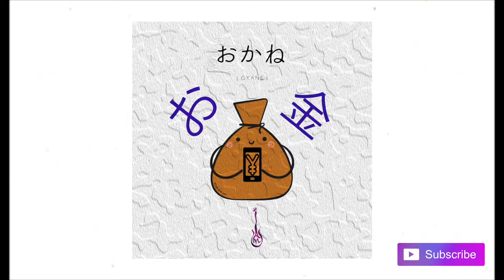"Okane" Tierra Whack X Stefflon Don X Doja Cat Type Beat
Produced By Prince AMu